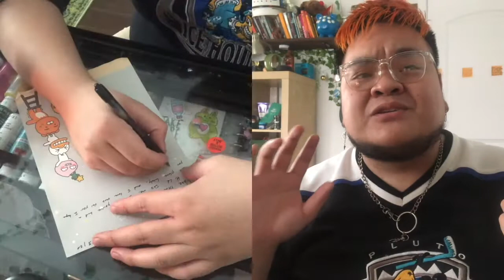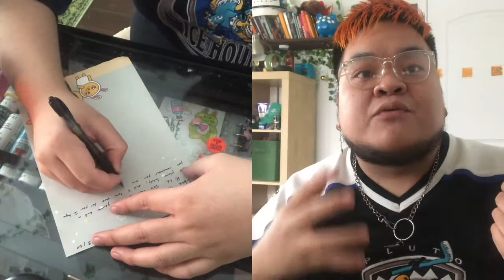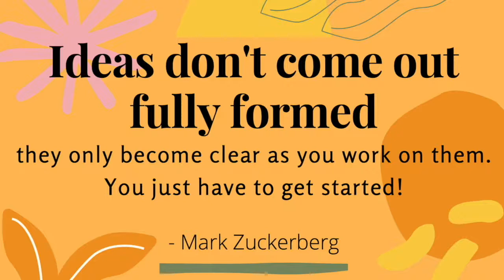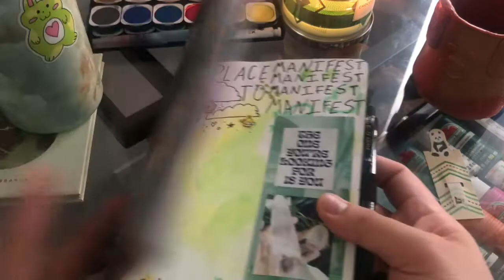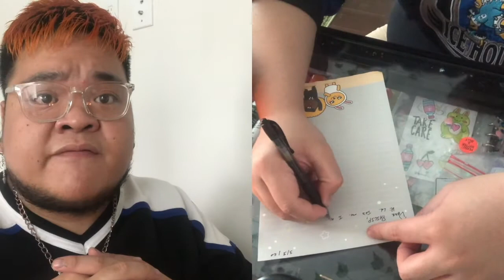GRATITUDE 🌦, Crying on camera🥺, and my March Bullet Journal🍀✨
Hey friends! I wanted to try out this research backed practice to increase happiness and love in our lives! This time around I wrote myself a letter of self-compassion. We also look through my goals//journal for the month of MARCH! Hope you enjoy! ✨🍀🧿